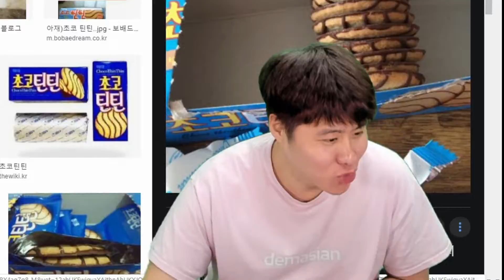똘이로마이트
똘삼은 타르코프 늪에 빠졌습니다.
그를 노리는 뚠뚠이를 피해서 얼쭈를 모아 탈출하기 위한 Dr.똘삼의 몸부림.